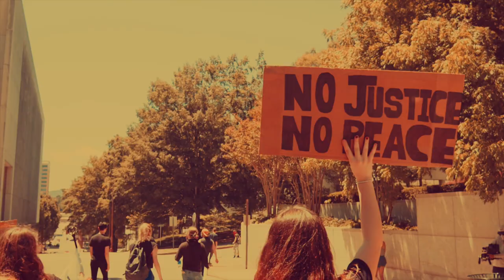Suburban Resistance "Bad Time Rock 'n' Roll"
Suburban Resistance "Bad Time Rock 'n' Roll" from the album SRIII: Songs of the Dead available from IMRecordsStore.com

Bad times, bad vibes
In spite of it all we’re still alive
Bad words, bad rhymes
It ain’t no crime

Let it out, lose control
Just let it happen (bad time rock’n’roll)
Play it loud, Let it go

Bad Girls and bad guys
children born into the divide
come to our side

Bad time rock’n’roll (bad time rock’n’roll)
Ain’t gonna stop it (bad time rock’n’roll)